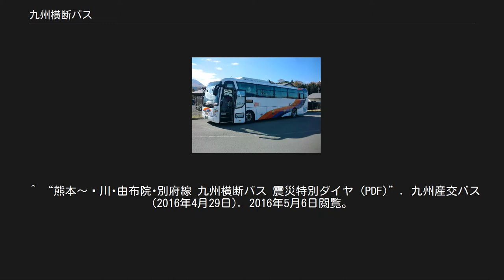九州横断バス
九州横断バス（九州産交バス） 九州横断バス（きゅうしゅうおうだんバス）は九州産交グループが運行する定期観光バスである。
かつて九州横断バスが運行していた熊本－雲仙－長崎間を一時期運行していた雲仙・長崎オーシャン観光バスについても記述する。
 九州国際観光から移管した頃の車両 定期観光バスではあるが、実質的には別府市と熊本市を結ぶ路線バスとしても機能している。
とはいえ、沿線には阿蘇山をはじめ、黒川温泉や由布院、城島高原、別府温泉、水前寺公園や熊本城など観光資源に非常に恵まれていることや、雄大な阿蘇の景観が車窓に展開することから、この路線に乗ること自体が観光になりうるという点や、単純に熊本と別府の都市間移動のみが目的の場合は直行の特急バスやまびこ号の方が速く運賃も安いということを考えれば、やはり観光バスといえる（黒川温泉への交通手段としては貴重な存在でもある）。
実際JTBの『時刻表』では、この路線は「定期観光バス」の欄に掲載されている。
したがって、時刻表でこの路線を調べるときは注意を要する。
 なお、テレビ東京系列において2016年（平成28年）6月25日に初出放映された「ローカル路線バス乗り継ぎの旅第23弾」においては、高速道路を経由しないため、一般路線バスと扱われた。
 過去においては別府 - 熊本 - 長崎という文字通り九州を横断する長距離路線を構成しており、熊本以西では天草や雲仙などをコースに含んでいた。
1991年3月当時の時刻表によれば、別府 - 熊本、熊本 - 長崎といった区間便が主体だが、一日で別府 - 長崎を走破する便、別府から阿蘇を観光して別府に戻る便もあったり、一部は途中に熊本市内遊覧（熊本城・水前寺公園）も経路上に組み込まれていた。
なお、元々この路線はかつて九州国際観光バスが運行していたが、同社の解散に伴って九州産交バスが運行するようになった。
 九州産交バスに移管後も暫くは九州国際観光バス時代の便をほぼ継承しており、全ては九州横断道路を通るルートとしていたが、のちに黒川温泉への乗り入れ開始や熊本 - 長崎間の廃止などの一部経路変更などを経て、さらに2011年4月のダイヤ改正において運行内容が当時に比べ大幅に変化しているとともに、かつては阿蘇山西駅で食事付きで阿蘇山観光ができる90分間の休憩も一部便に設定されていたが、2014年4月のダイヤ改正で廃止された（後述）。
 現在は熊本を基点として、別府、由布院、黒川温泉、阿蘇駅前という系統(発着順不同)。
が各1往復ずつ、合計4往復運行されていたが、2016年熊本地震の影響により、熊本 - 由布院間と熊本 - 別府間の2系統のみ運行している。
 九州横断バスは現在下記4系統において運行されている（2016年12月1日改正）。
全便を通じて便ごとに1～8号までの番号が付けられており、奇数番号は熊本発・偶数番号は熊本着となる。
 ▽：別府方面行きは乗車のみ、熊本行きは降車のみ ▽▲：別府方面行きは乗車のみ、熊本行きは乗降可 ◆：両方向ともに乗降可　（※付は備考を参照） △：別府方面行きは降車のみ、熊本行きは乗車のみ ∥または無印：経由せず 過去には豆バスで運行されていた かつて九州横断バスが運行していた熊本－雲仙－長崎間を事実上復活させた形で九州産交バスが現在運行している定期観光バスである。
2010年10月1日、関西からの往復JR利用に宿泊をセットにした旅行プランのオプション商品として、熊本市内（ホテルキャッスル・熊本交通センター・全日空ホテルニュースカイ前・熊本駅新幹線口）から雲仙温泉・小浜温泉・長崎駅・ハウステンボスまでの片道1本で運行開始。
途中島原城と雲仙温泉で下車散策・昼食時間が取られていた。
 2012年4月1日からは昼食・下車散策をやめ、熊本交通センターから長崎市の稲佐山観光ホテル間までの1往復の運行に改められ、前日正午までの完全予約制ながらバスのみの利用が可能となった。
途中、全日空ホテルニュースカイ前と熊本駅新幹線口で乗車（熊本行では下車）、水無本陣、雲仙みかどホテル、雲仙地獄（九州ホテル前）、長崎駅前で下車（熊本行では乗車）が可能である。
また、熊本－長崎間を乗車する場合、島原半島で途中下車して宿泊し、翌日の同じバスに乗り継ぐ企画券も販売されているが、1日で乗車するより割高な設定である。
 2013年4月1日からは1日2往復に増便され、新たに長崎側の運行事業者である長崎バス観光を加え2社による共同運行体制となり、長崎市側の停留所は...